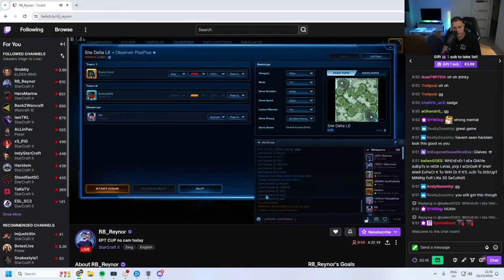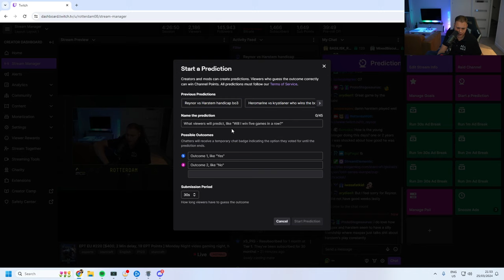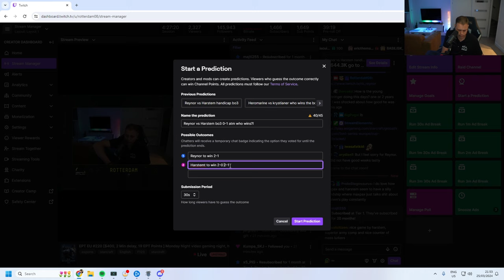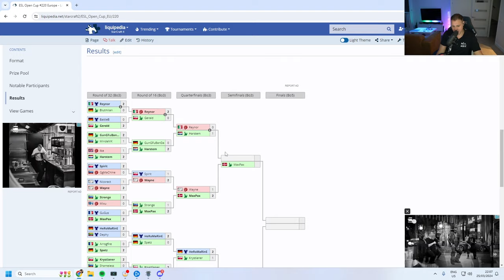Reynor VS Harstem | ESL Open Cup #220 Europe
BASILISK's Reynor faces off against Shopify Rebellion's Harstem in a ZvP best of 3.

TIMESTAMPS:
00:00 - 16:52: Round 1 of Reynor VS Harstem
16:53 - 20:26: RotterdaM's thoughts on the round
20:27 - 32:57: Round 2 of Reynor VS Harstem
32:58 - 35:02: RotterdaM's thoughts on the round
35:03 - 40:38: Round 3 of Reynor VS Harstem
40:39 - 46:10: RotterdaM's thoughts on the round